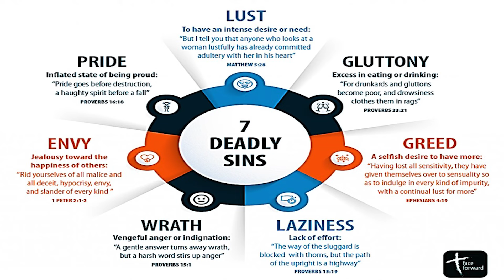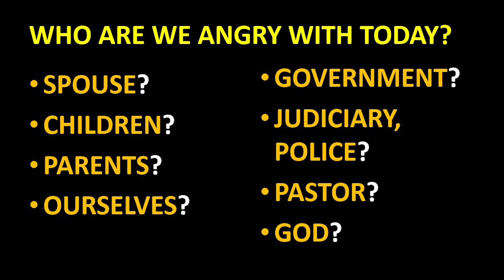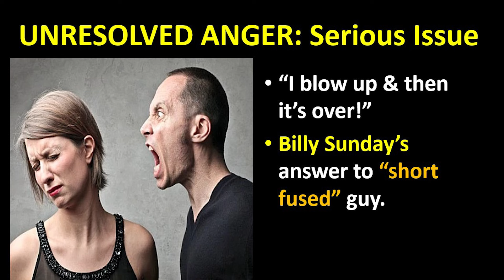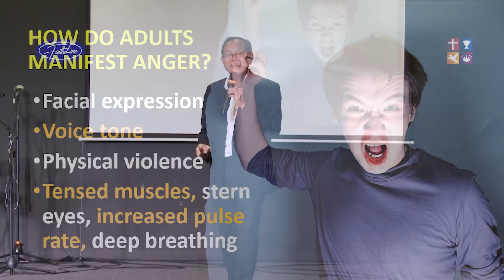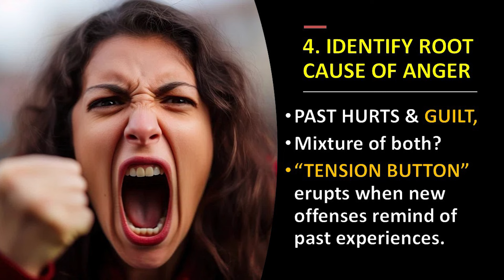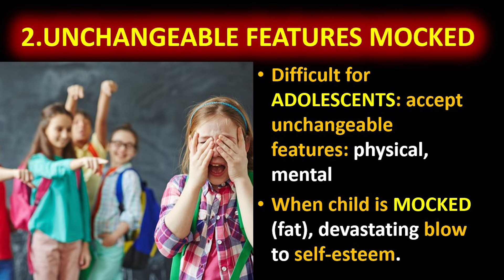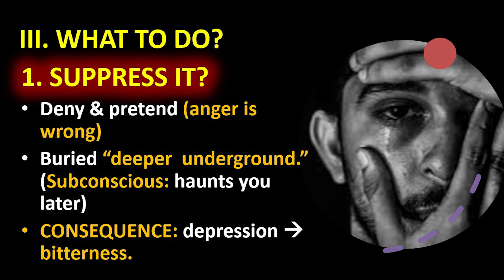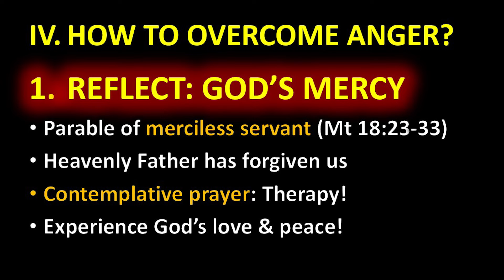Overcoming Anger - Rev Philip Sung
In his message, Rev. Philip Sung addresses the universal anger issue and provides guidance on its management. Anger knows no boundaries, affecting individuals irrespective of age, culture, race, gender, economic status, or social standing.

Unresolved anger can have severe repercussions, including the breakdown of marriages, family strife, health complications, and reduced productivity.

The causes of anger are diverse, ranging from innate predispositions and learned behaviors to reactions to frustration and past emotional wounds. To effectively confront anger, it is essential to acknowledge and confront the underlying pain from past experiences.

Simply expressing or suppressing anger proves ineffective, while displacing it onto vulnerable or innocent targets is equally detrimental. Overcoming anger necessitates contemplation of God's mercy, recognizing that the right to vengeance belongs to God alone, and avoiding the entrapment of anger leading to sinful actions.

Deliberate steps, such as forgiveness and yielding personal rights, pave the way for anger resolution and the restoration of relationships. Embracing these principles can bring blessings and foster a life of peace with God and fellow human beings.

You will not want to miss this helpful message from our guest preacher, Rev Philip Sung, the Senior Pastor of Bethel Church in Melaka, Malaysia.

Birthday Sunday (Onsite and Online)
14 April 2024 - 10:00 AM